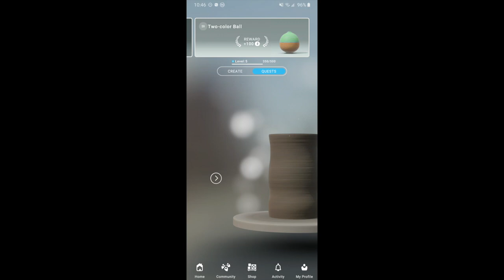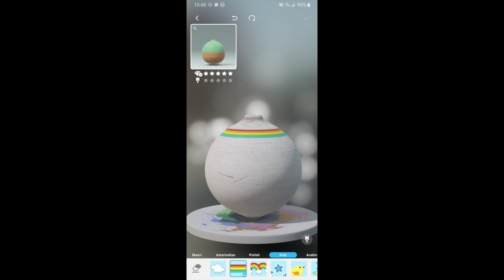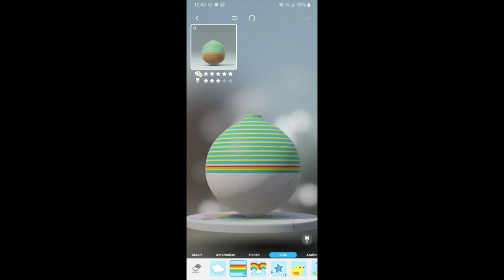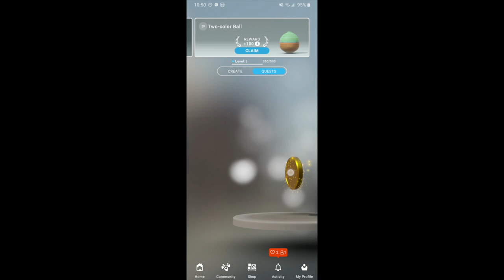Let's create! Pottery 2 Quest 59 Two color Ball